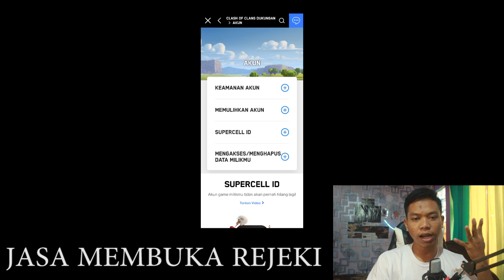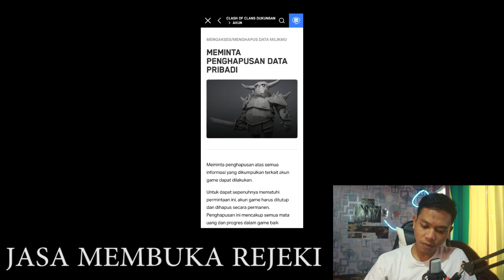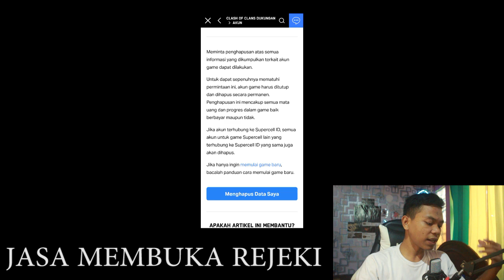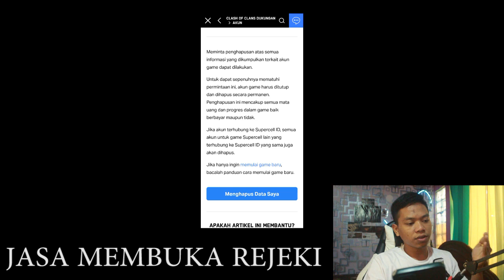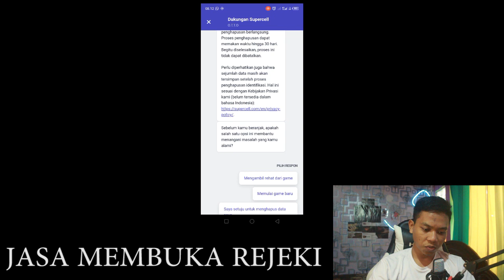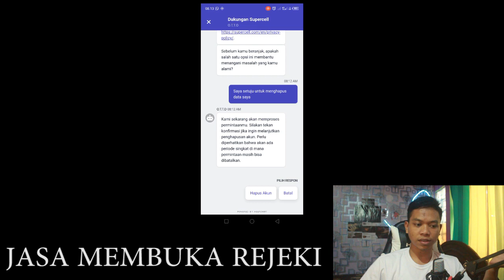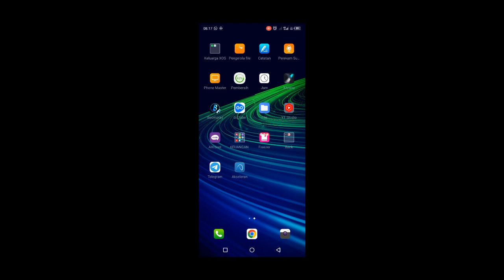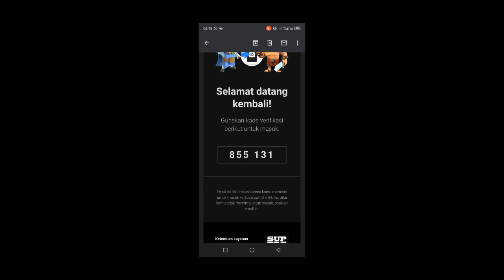CARA MEMULIHKAN AKUN COC YANG TERTUMPUK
Semoga video ini bermanfaat bagi kalian semua,saya sangat berterimaksih kepada kalian semua yang sudah mendungkung saya
jika ada yang ingin ditanyakan / pendapat kalian mengenai video di atas silahkan komentar di kolom komentar yang sudah di sediakan, Jangan lupa juga untuk like komen dan skirkeb, karena like, komen, dan subscribe adalah gratis.
saya tidak memaksa anda dalam segala hal, karena itu adalah hak anda, terimakasih.

Jika ada yang ingin ditanyakan silahkan DM saya di Instagram